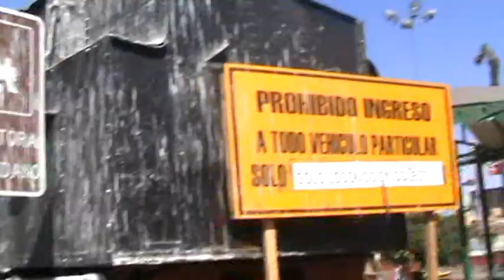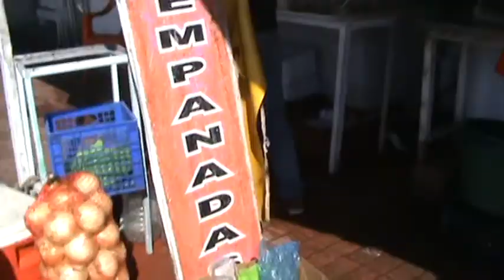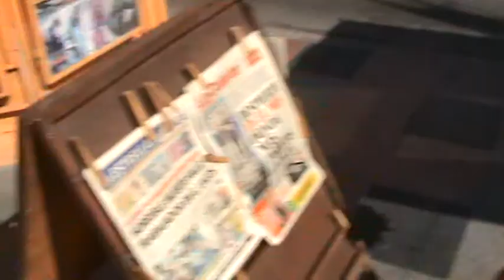A walk in Arica, chile, 2017, part 2